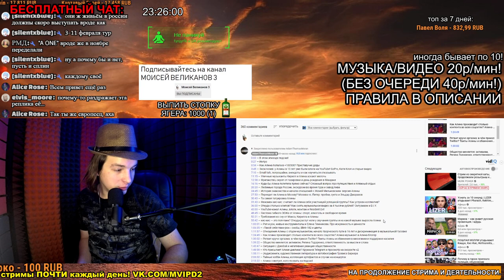кис-кис — это поп-панк? Откуда растут ноги у звучания и на какой музыке выросла Алина